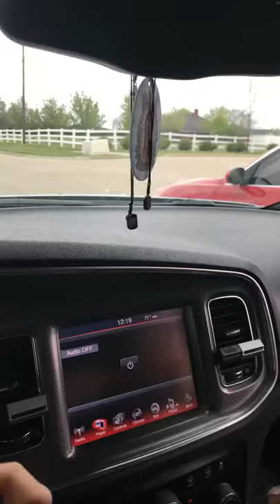Charger R/T vs BMW 328i and 330i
2014 Charger R/T 5.7L (camera car)
Intake, exhaust +500lbs of passengers
2014 BMW 328I 2.0L turbo (blue car)
Stock
2006 BMW 330I (red car)
Intake

Just a little fun with my sister and brother in law! Need to race again with only myself behind the wheel of the charger! Damn thing is a heavy boat.